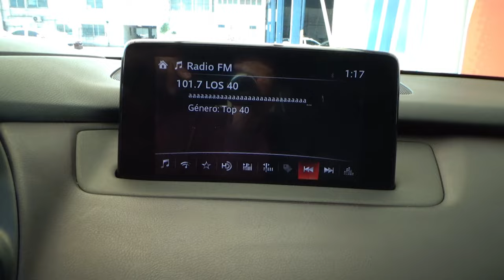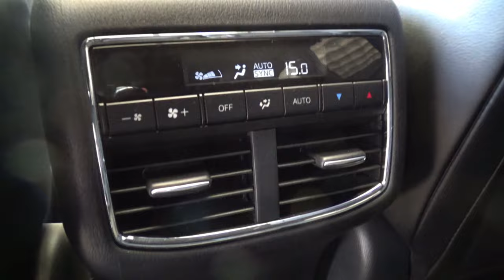Mazda / CX-9 / 2017 - 13013